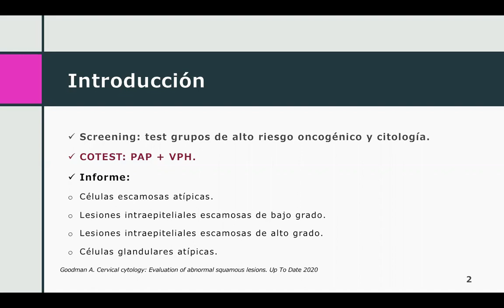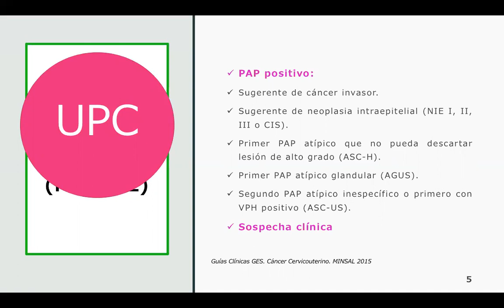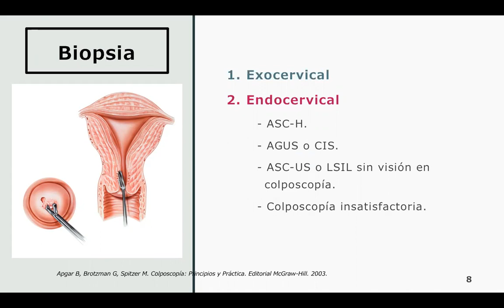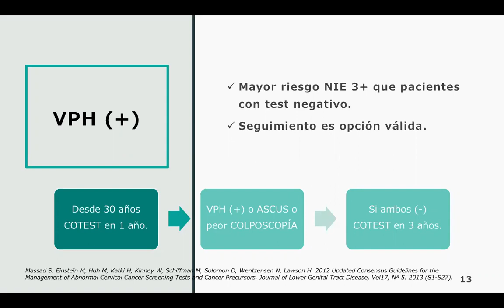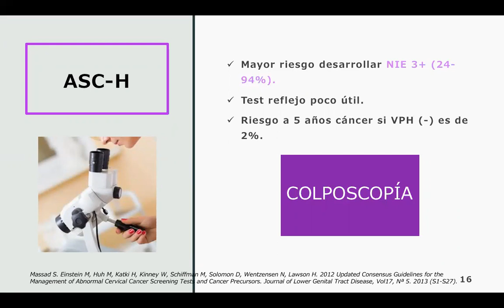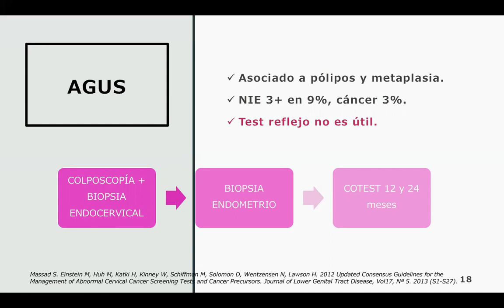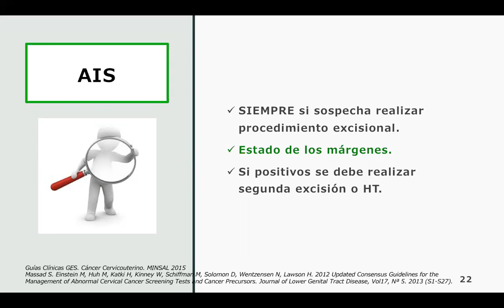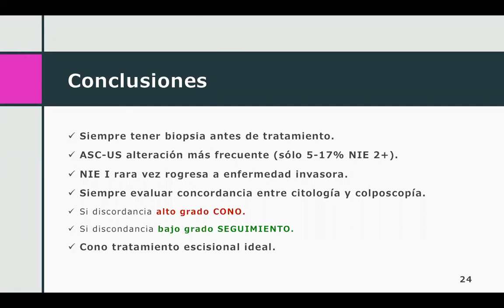CUELLO SOSPECHOSO Y SCREENING POSITIVO CACU - DRA. ISABEL CASTRO DÜNNER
Tema: Cuello sospechoso y screening positivo de cáncer cérvicouterino
Tipo: Seminario de rotación
Presentador: Dra. Isabel Castro Dünner